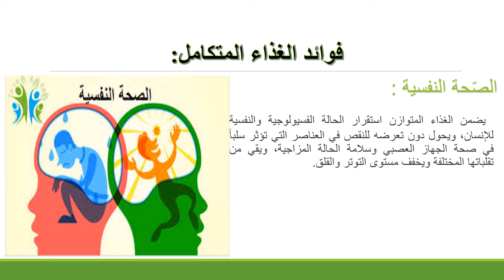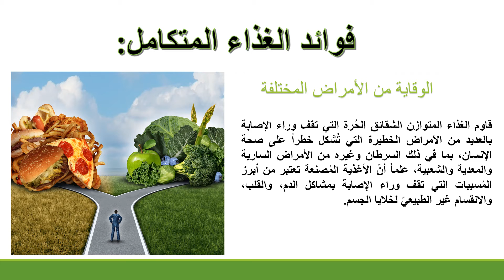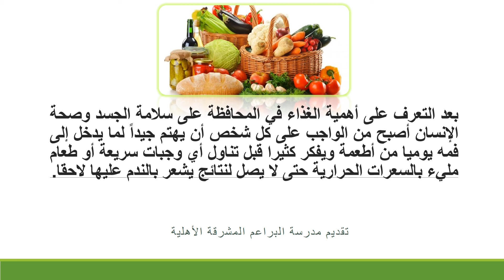صحتي في غذائي - مدرسة البراعم المشرقة الأهلية